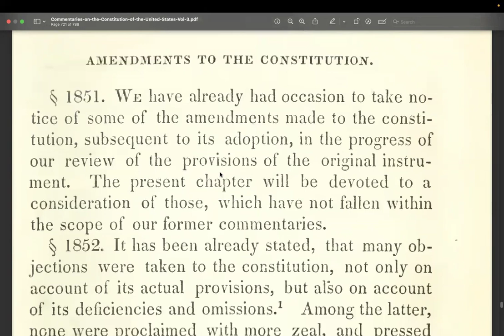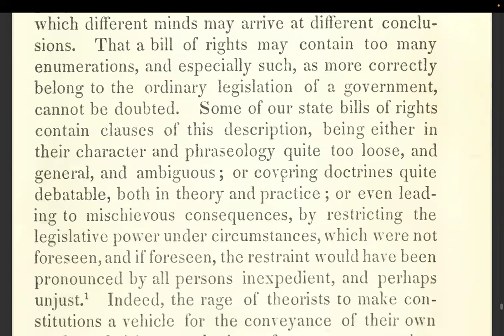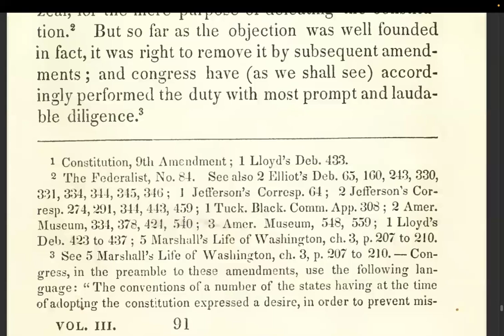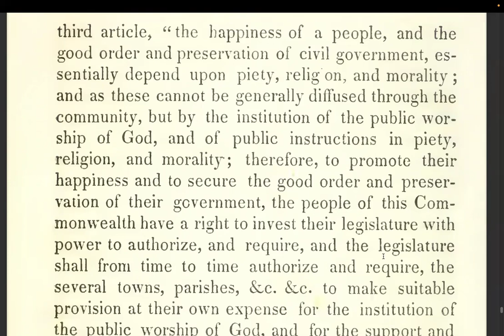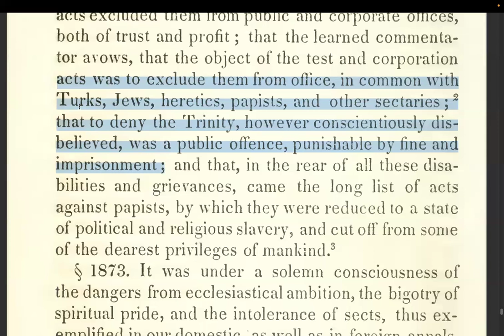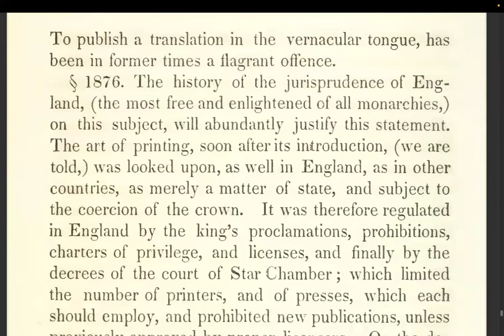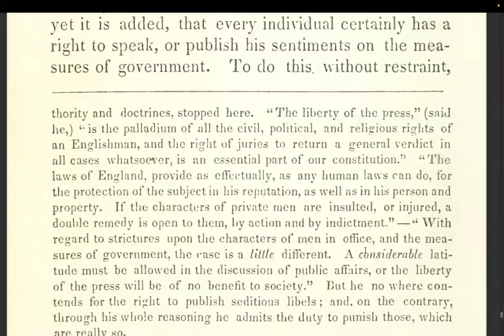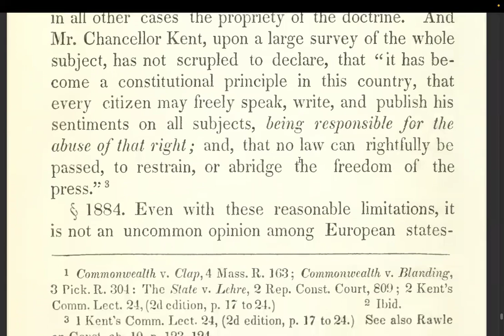Commentaries on the Constitution, Vol. 3; on Bill of Rights, Religious liberty & Freedom of press.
Hello friends. This is a small excerpt from a three volume commentary on the Constitution and how our Republic is supposed to function. While I think it is very important for us to learn what is in all three volumes, it seems particularly necessary for us in these times to see what our rights are, where they come from, and what Government is allowed to do and not do in regards to them.

Either way, this will hopefully grow into a series of videos on this topic for all our benefits. If there is anything else you would like to see covered in more detail, please let us know, and thank you for your time.